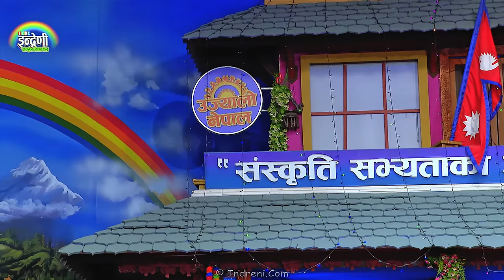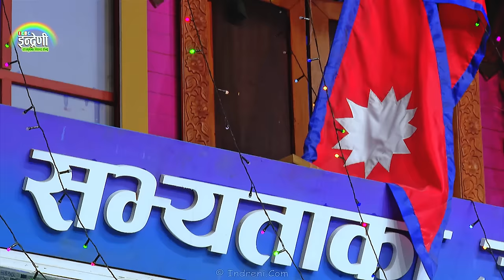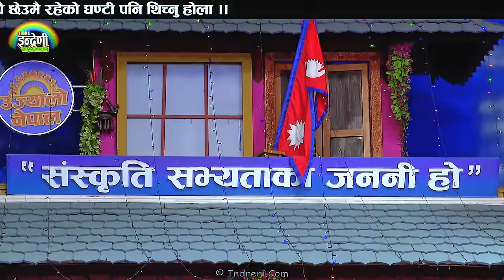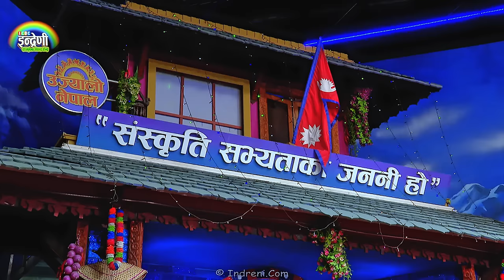डढेल्धुराका भाईरल राम ब. खत्रीले हँसाउनु हँसाए, भुमिका सँग दोहोरी पनि खत्रै गाए । ०२.०८.०८० ।। HD